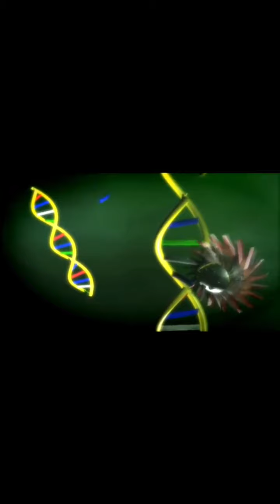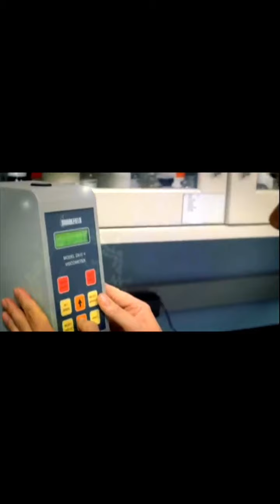Lifepak nano by Mark Barnet